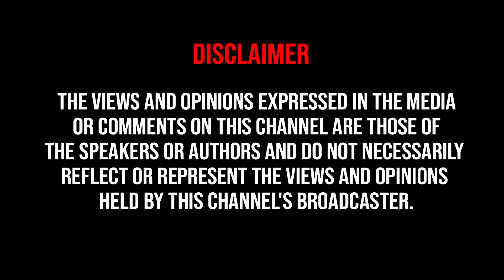Ashwin-க்கு Click ஆனால் LSG காலி - RR VS LSG PREVIEW | IPL 2024